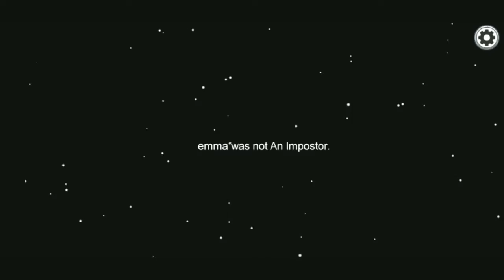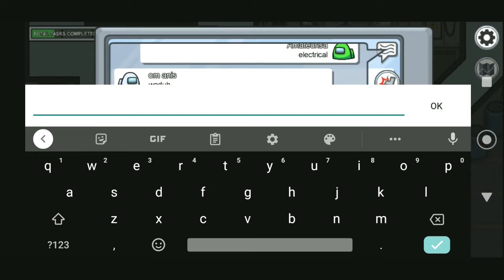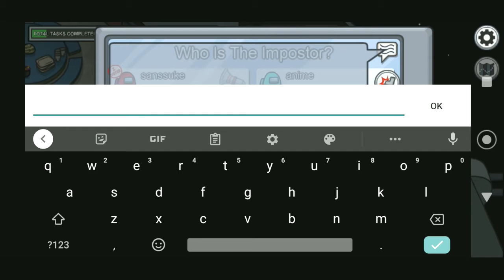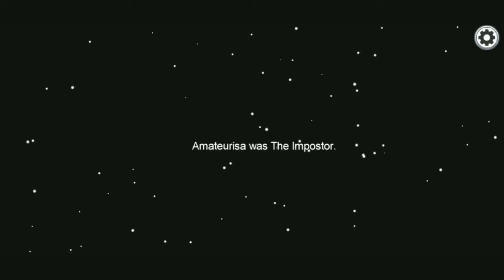ASMR: Breathing | Among Us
This was before Halloween by a two weeks because the week before Halloween brought Hurricane Zeta and she was not playing! Power was lost for 6 days so I was freezing as temperature dropped. I was laying down and my earbud mic was a little close to me speaking. TMI yet it was necessary. I did enjoy the bright and full moon in the middle of the night(thank you MONSTA X) and the yellow moon 3 nights after.